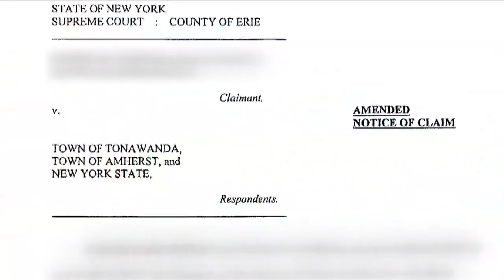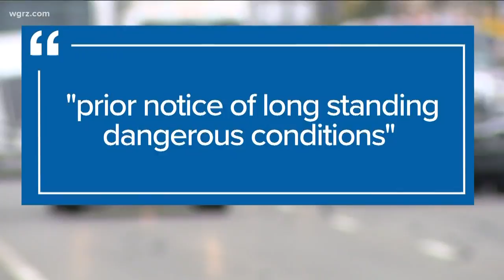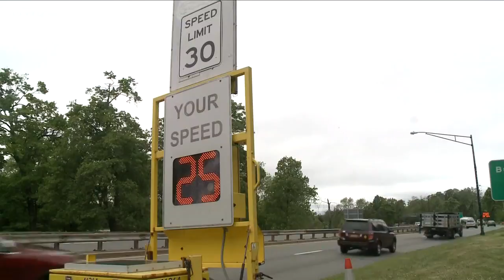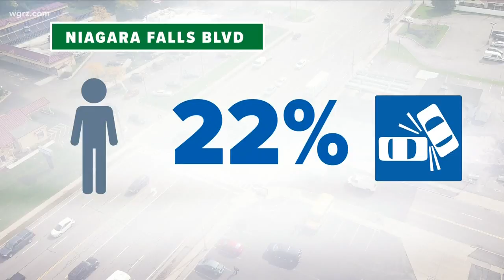Loved ones speak out about most recent pedestrian death on N.F. Blvd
Lawsuit & call for change